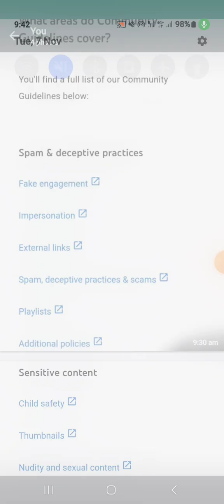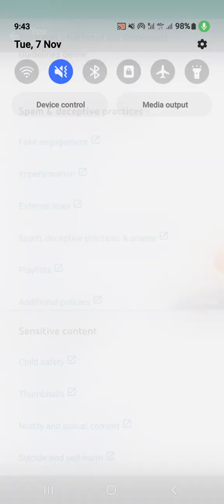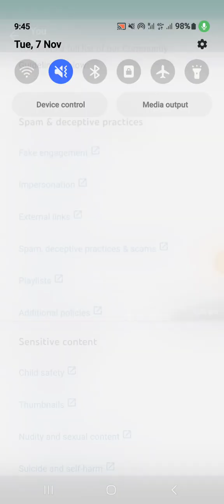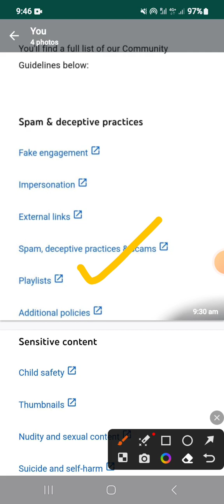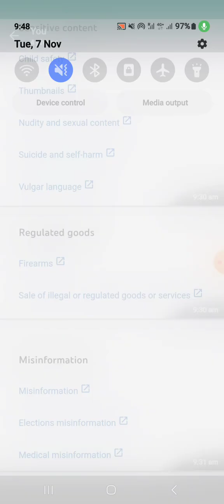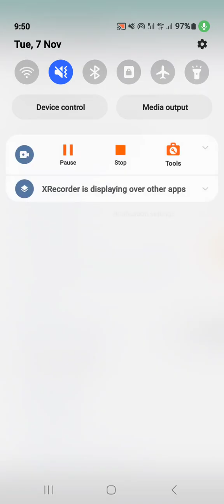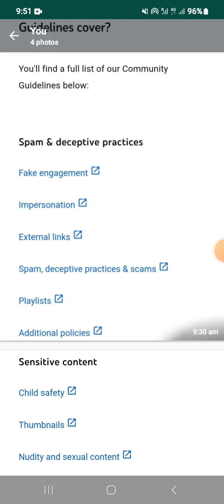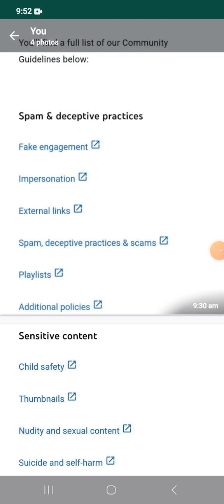youtube channel kyun delete krta hai l youtube channel ko delete hone sy kaise bachaye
Friends in this video I will share with you the reasons for youtube channel suspension.